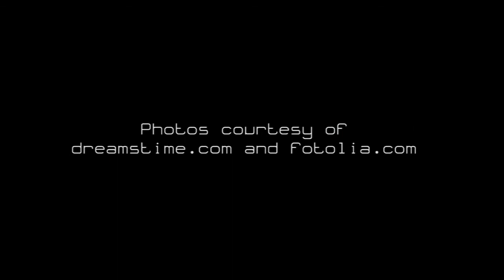Celtic Harp for Restful Sleep: Pure Harp Music and Sleeping Irish Lullabies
A Beautiful Relaxing Celtic Harp Music Playlist with Soothing Instrumental Fantasy Music for your Ancestral Dreams, Calming Harp Music Lullabies for Sleep Inducing. Violin and Flute Music mixed with Harp